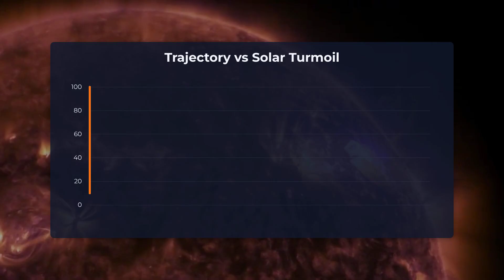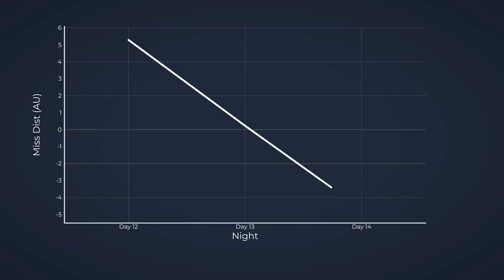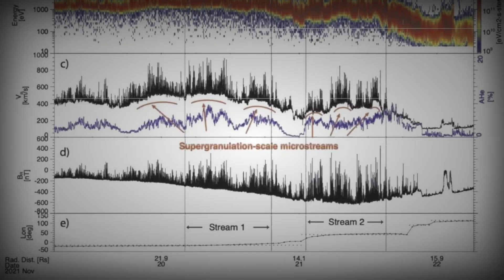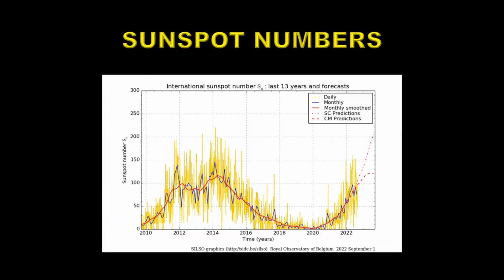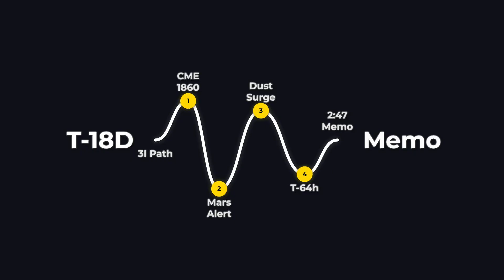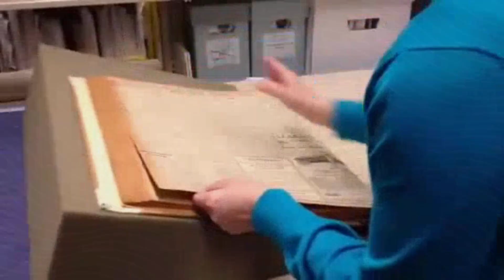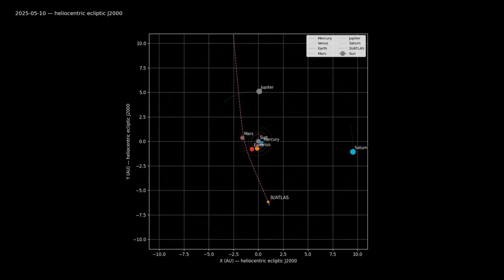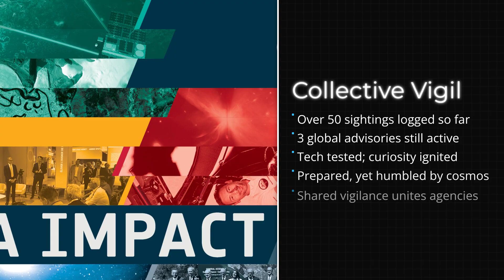Astronomers Alarm: 3I/ATLAS’s Mars Encounter Is Worse Than Expected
New observational data and trajectory analyses suggest that the interstellar object 3I/ATLAS is behaving in ways that exceed early expectations—and astronomers are now issuing warnings. From overestimated mass to unexpected outgassing and a CO₂-rich coma, this flyby may carry anomalies no mission has prepared for.

In this video, we break down the latest science: what Hubble, JWST, and ground-based observatories have revealed about 3I/ATLAS’s nucleus, coma, and volatile composition. Then we carefully explore speculative—but plausible—theories behind its unexpected behavior. Could gravitational models fail? Is there an unknown propulsion mechanism? How would those possibilities impact Mars missions or spacecraft in its path?

This is more than a celestial spectacle—it’s a test of what we understand about interstellar visitors.

(JWST detection of CO₂-dominated coma) arXiv

(Water / OH detection in 3I/ATLAS) arXiv

The content published on this channel is intended for educational and entertainment purposes only. While we reference credible sources—including scientific publications from agencies like NASA and ESA—some material may include hypothetical scenarios, theoretical analysis, or speculative interpretations not universally accepted in the scientific community.

Visual elements, such as thumbnails, are designed for engagement and may contain artistic or symbolic representations that do not reflect actual images or events.

Viewers are encouraged to approach each topic with a critical mindset and to seek out additional sources for a broader understanding.